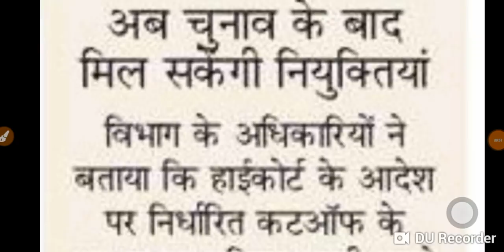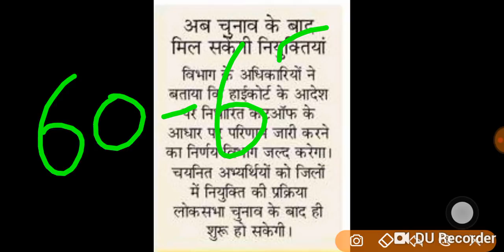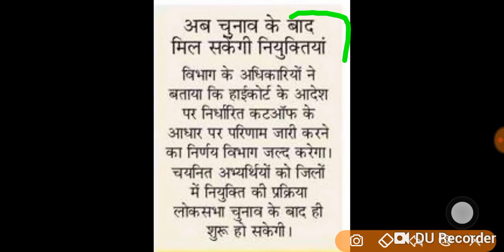69000 teacher भर्ती--60 65 वालो के लिए बुरी खबर😢... सरकार नही जाएगी डबल बेंच❓😢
दोस्तो परेशान होने की जरूरत नही है. 😊😊
जल्दी ही नई वीडियो में पूरा सच होगा